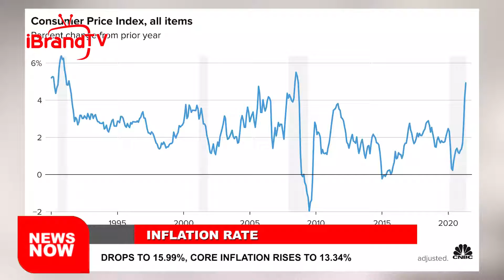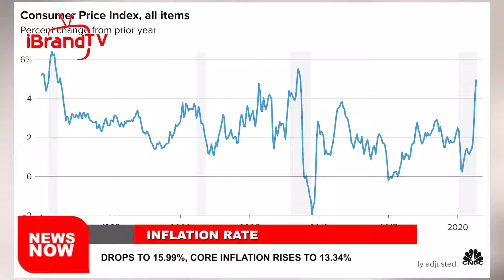NORTH EAST: Boko Haram causes economic decline says World Bank